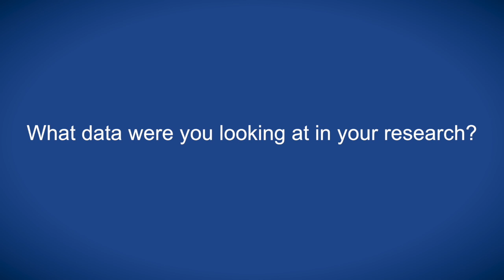Projections of cancer incidence and burden among the HIV-positive population in the United States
Jessica Yasmine Islam speaks with ecancer at AACR 2017 about the changing burden of disease for HIV citizens who develop cancer.

She notes the increased availability of life-extending anti-retroviral drugs, resulting in HIV patients living long enough to increase their risk of developing non-AIDS related cancers, and that by 2030 over 20% of HIV patients are projected to live over 65 years.